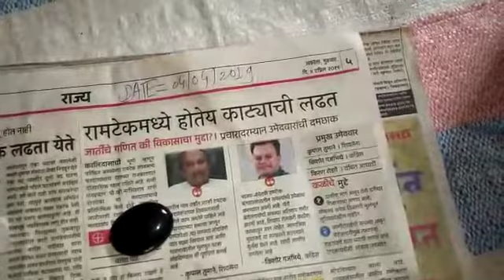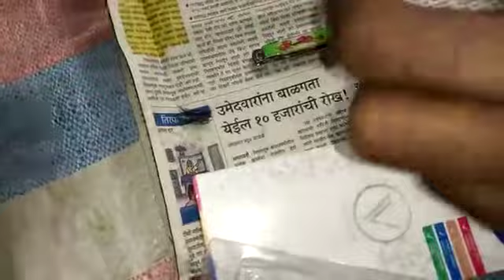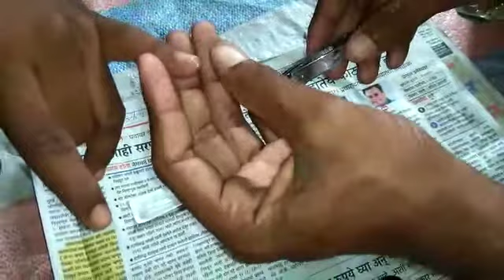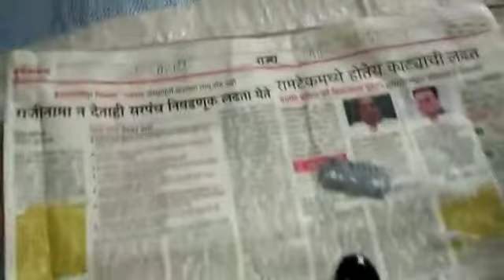Sulemani hakik stone original